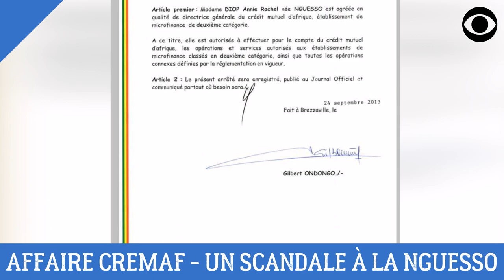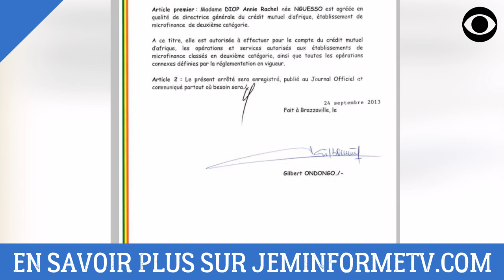AFFAIRE CREMAF: LA FAMILLE SASSOU NGUESSO ET LES SCANDALES À REPETITION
Encore une nouvelle affaire financière pour la famille Sassou Nguesso.

DEVENIR MEMBRE

NOUS SUIVRE

NOUS CONTACTER